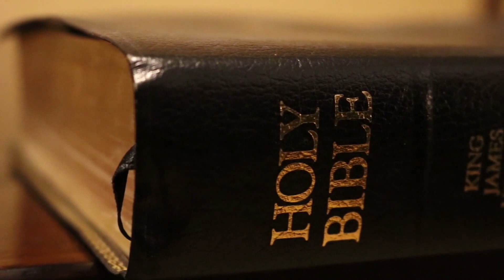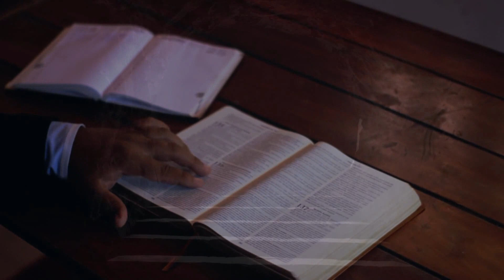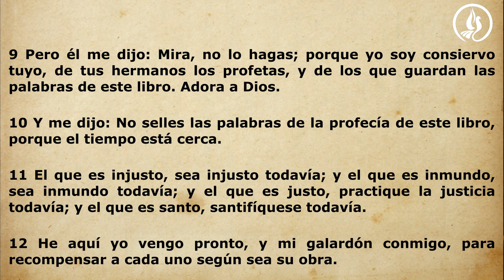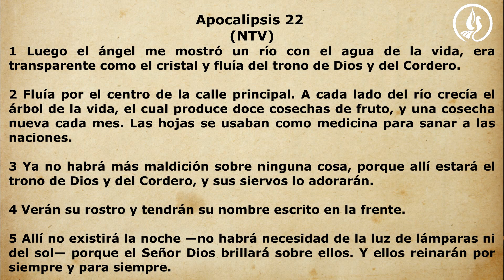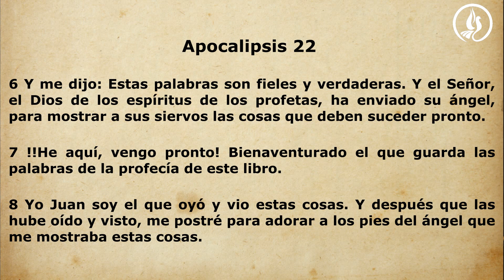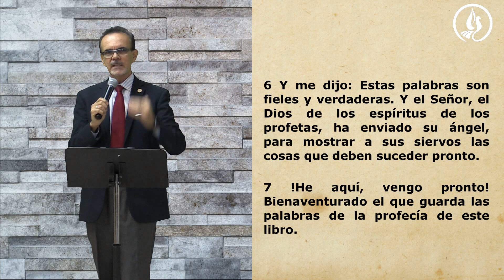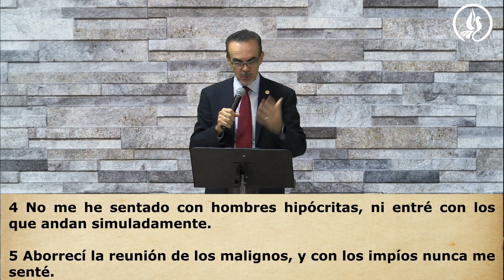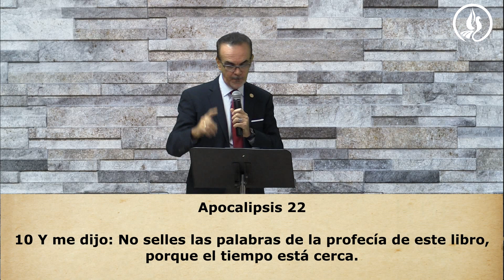En Vivo - 10 de Enero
¿Sabías qué? ... CRISTO VIENE
¿Estas preparandote?
Pas. Francisco Castro

HERMOSO NOMBRE
Adaptación al español

Traducción por: Equipo de Traducción de Hillsong

VERSO 1:
Tú fuiste el verbo en el principio
Unigénito de Dios
El misterio de tu gloria
Revelado en tu amor

CORO 1:
Cuán hermoso su nombre es
El nombre de Jesús mi Rey
Nada se iguala a Él
No hay otro nombre

VERSO 2:
Dejaste el cielo por salvarme
Me viniste a rescatar
Mi transgresión tú perdonaste
Nada nos separará

CORO 2:
Majestuoso su nombre es

PUENTE:
La muerte venciste
El velo partiste
La tumba vacía ahora está
Los cielos declaran
Tu gloria proclaman
Resucitaste en majestad

Inigualable
Incomparable
Hoy y por siempre reinarás
Tuyo es el reino
Tuya es la gloria
Tuyo el poder y autoridad

CORO 3:
Poderoso su nombre es

Copyright Info
Song Title: What a Beautiful Name
Words and music by Ben Fielding and Brooke Ligertwood